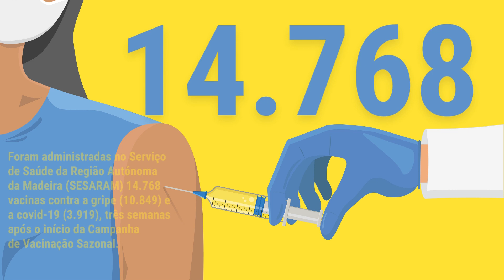Madeira em Números, 17-10-2023